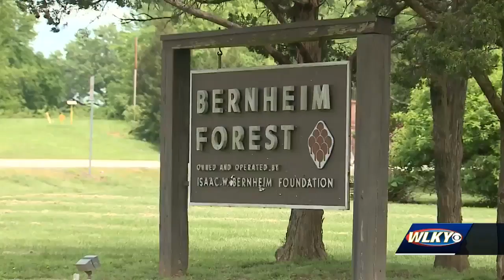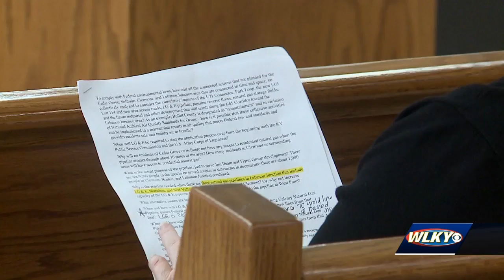Pipeline construction controversy